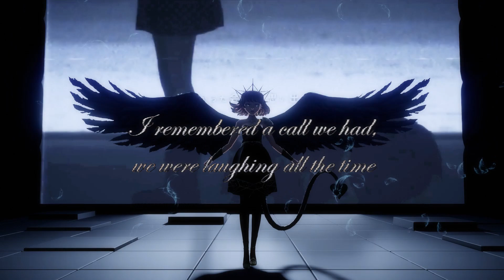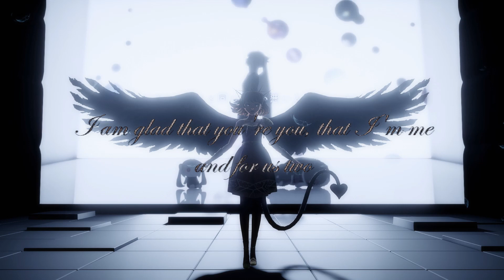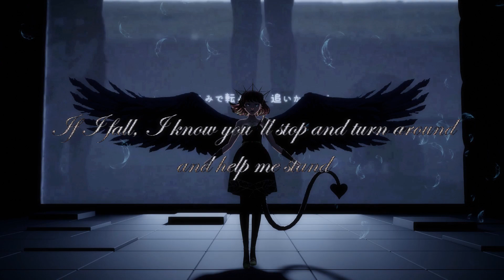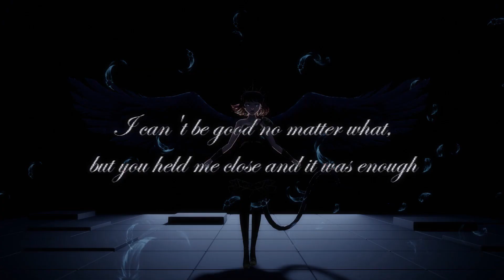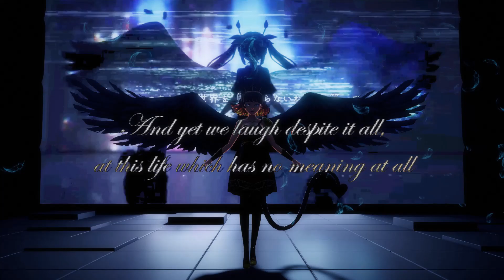【SOLARIA】I'm Glad You're Evil Too【SynthV Cover】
I'm really glad that you're evil too 🖤
This song is very personal to me. I shared the original with the boy I liked, before we started dating. And Rachie's cover, after we started dating. We've been dating for seven years, living together for two, and all that time this song reminded us of our relationship. It is with great pleasure that I announce we will be dancing to this song at our upcoming wedding.
Credits:
SVP/Lyric conversion/Tuning by Yin-P
Cover vocals by Solaria
Video by Yin-P

Effects: ray_mmd, falling feathers